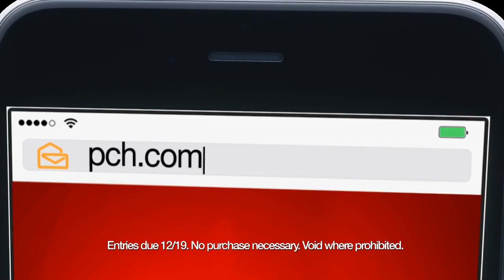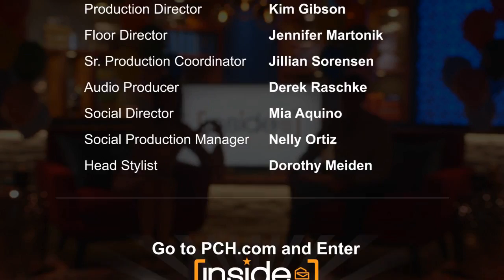Inside PCH: Episode #13